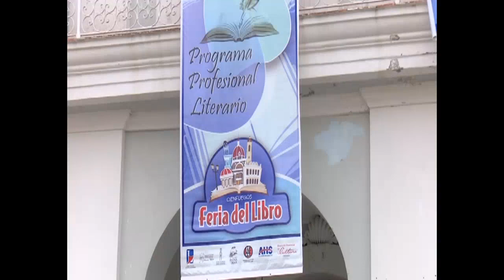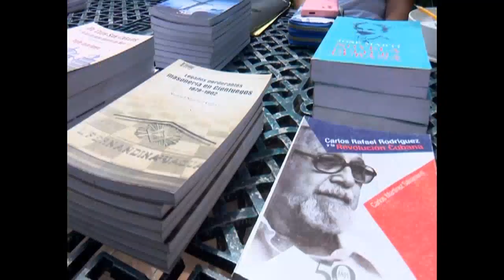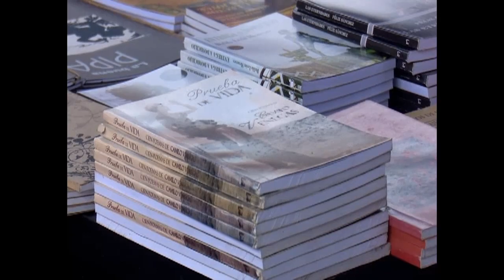Comenzó la Feria del Libro en Cienfuegos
Más de 400 invitados extranjeros y la participación por vez primera de 54 países, distinguen la Feria Internacional del Libro,  que por estos días se traslada al centro del país. En Cienfuegos se inició este jueves, con la presencia del Ministro de Cultura, Alpidio Alonso Grau.